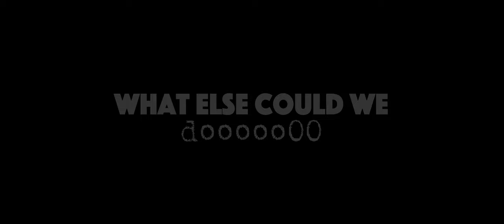Let's rehearse with faUSt - What else could we dooooooo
One week with the band faUSt during the rehearsals for their 2023 tour.

A intimate version of the song "Sad Skinead" from FAUST IV.

With Jean-Hervé Péron
Amaury Cambuzat
Pierre Chevalier

Directed by Julien Perrin
Sound by Amaury Cambuzat